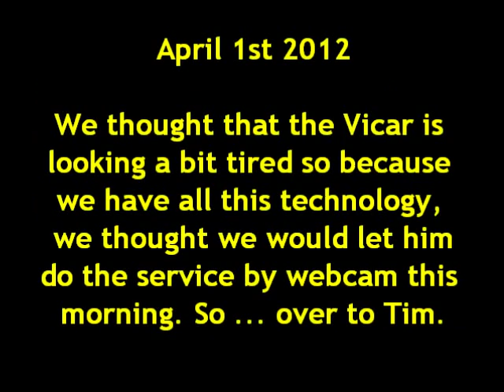How To Start a Church Service from Your Bed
A contribution for April 1st 2012 - the start of the service at the Parish Centre in Blandford Forum. Cue bemused congregation - until the Vicar walked through the door at the end of the video and started the service.